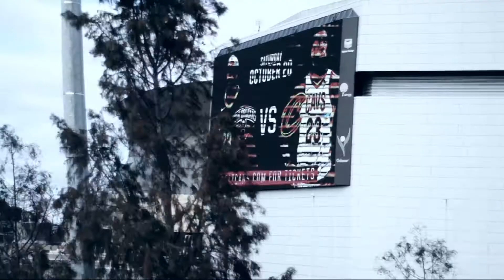Kay Lucci x La' Mouchie "Don't Chase These Hoes"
Flimed & Edited By : HoodieVision